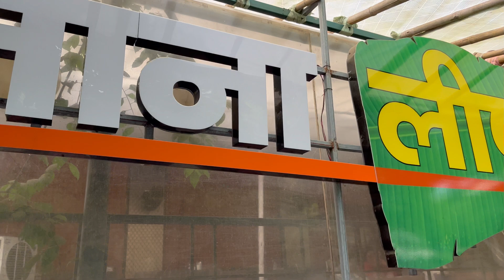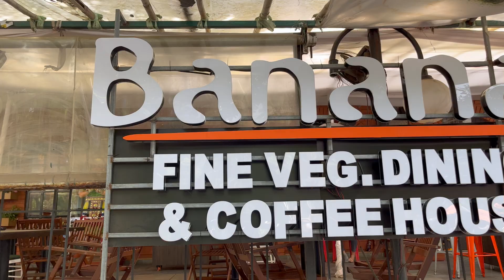THE BANANA LEAF | SOUTH INDIAN LUNCH | FOOD REVIEW | VEG RESTURANT IN MIRA ROAD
Hi, I am shailesh pati and this is my vlog, I record random days of my life including lifestyle, Traveling, vacations and everything you would like to watch.